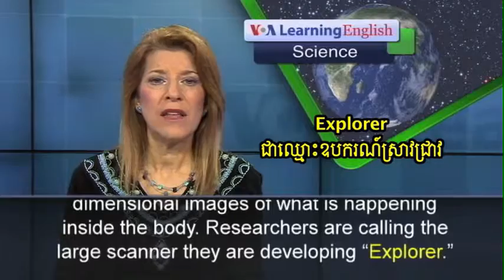New Scanner Will Look Inside the Human Body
A new medical device will show all parts of the body at the same time, not just one, as current scanners do. It could help scientists fight cancer, heart disease and brain disorders.